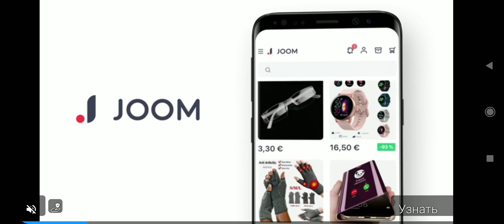World Bus Driving Simulator v1.27 Android iOS Gameplay. Продолжение поездки на автобусе!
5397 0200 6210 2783 Симулятор водителя
Симулятор автобуса
Симулятор вождения
Интересная игра